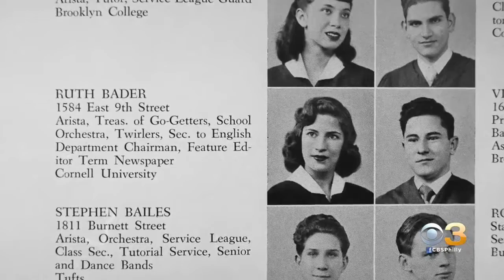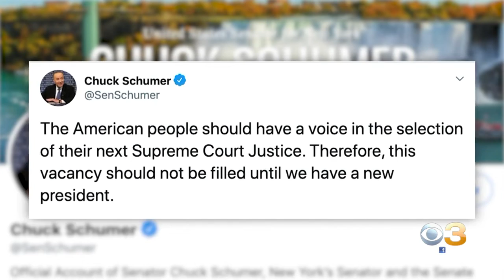Delaware Valley Elected Officials React To Death Of Justice Ruth Bader Ginsburg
Ginsburg died at 87 years old on Friday.